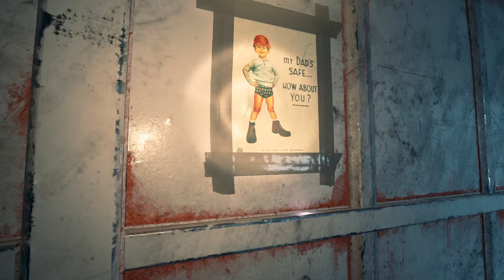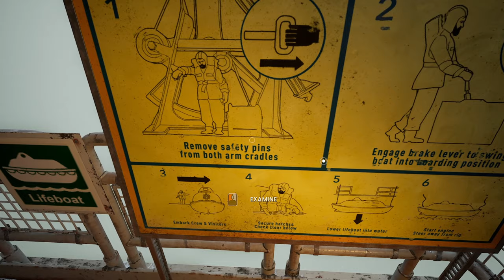Why Rennick WHY! - Still Wakes The Deep #2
Still Wakes the Deep is a horror video game developed by The Chinese Room and published by Secret Mode. The story follows an electrician who is trapped on a damaged oil drilling platform, having no way to escape while being pursued by mysterious monsters under harsh weather conditions. The game was released for Windows PC, PlayStation 5 and Xbox Series X and Series S on June 18, 2024.

Still Wakes the Deep is a psychological horror video game played from a first-person perspective. The game is set in December 1975, on an oil rig named Beira D in the North Sea. In the game, the player assumes control of a Glaswegian electrician named Cameron McLeary, who must navigate through the oil rig following a catastrophic event looking for a way to escape while surviving the harsh weather and evading the pursuit of creatures. The player character can run, jump and climb ladders. However, the game does not have a combat system, and players have to rely on stealth and solving light environmental puzzles to progress.